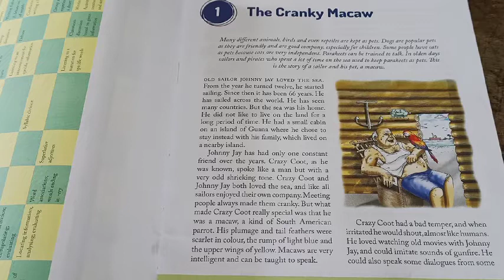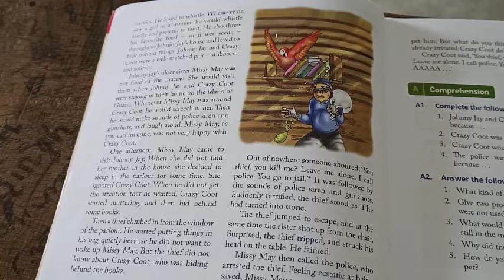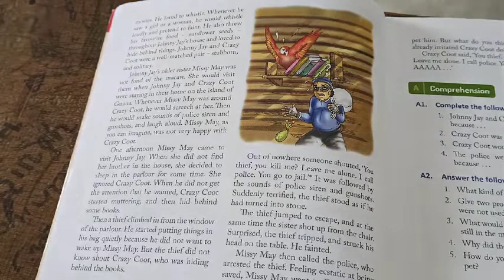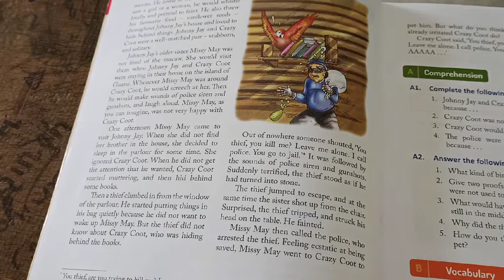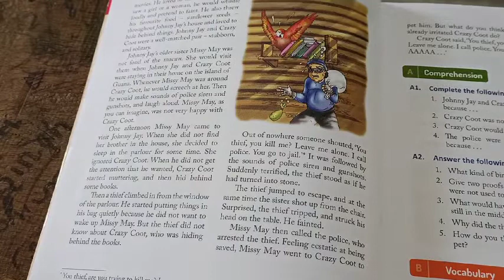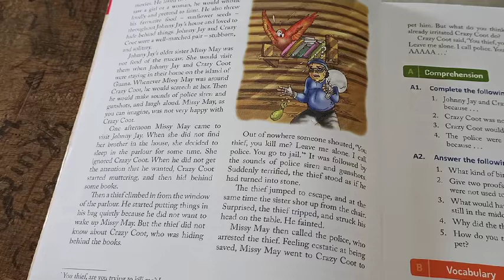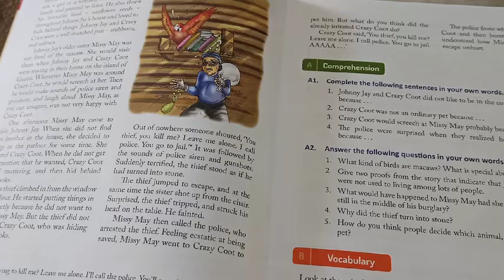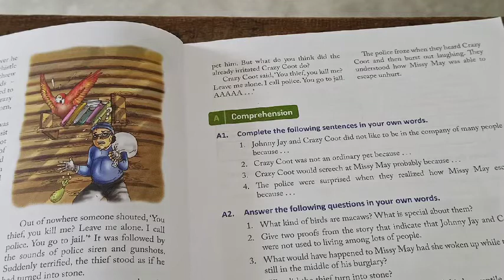Class 6 English chapter 1 (The Cranky Macaw) lecture 2